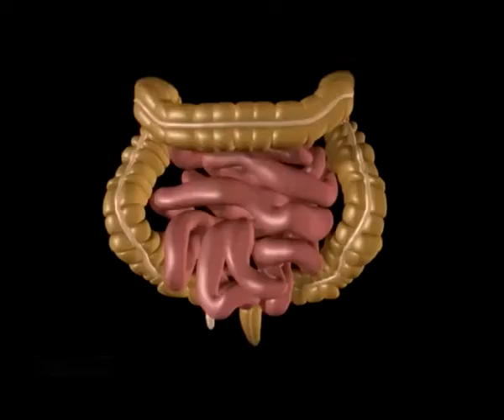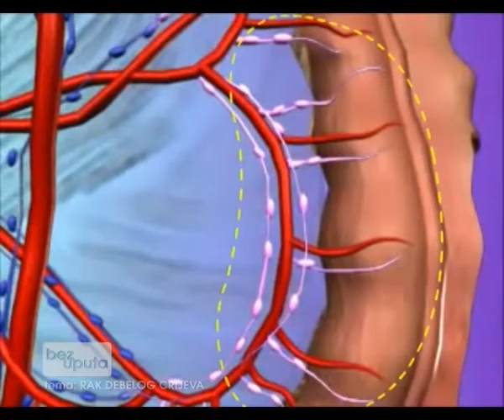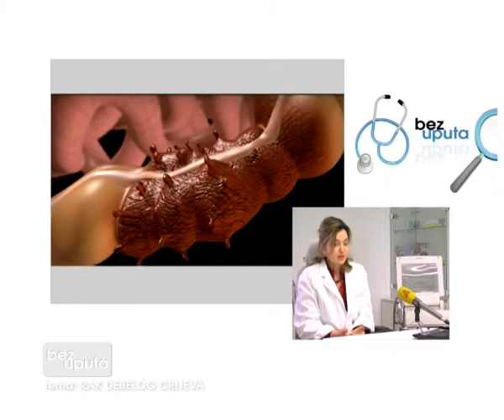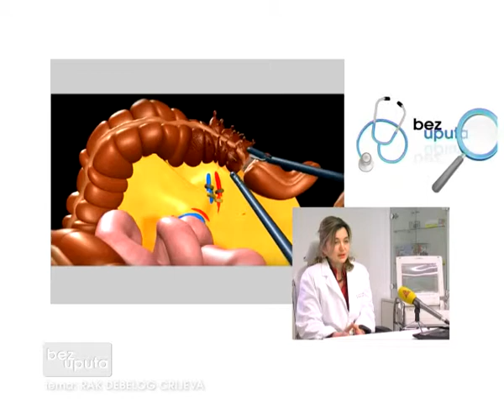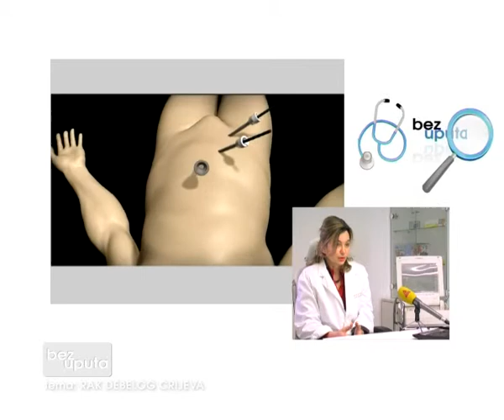BEZ UPUTA, ATLAS TV, TEMA: RAK DEBELOG CRIJEVA, 06.04.2013. 1/4